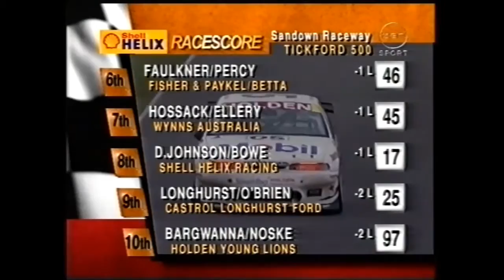1997 Sandown 500 [6/10]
All of the action from a very wet Sandown, as broadcast onto Channel 10.